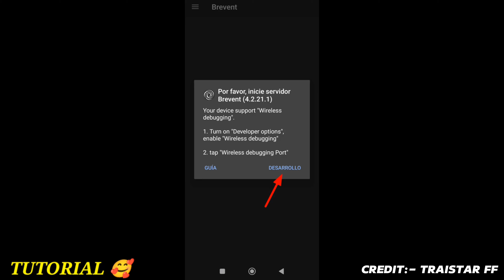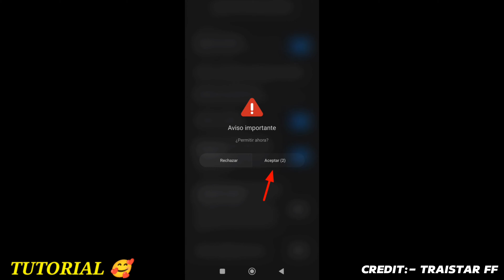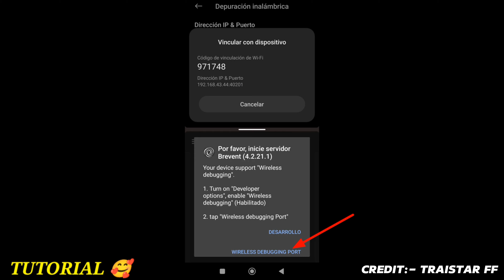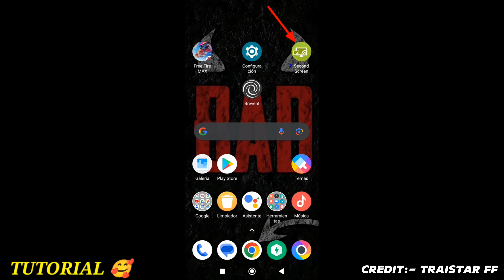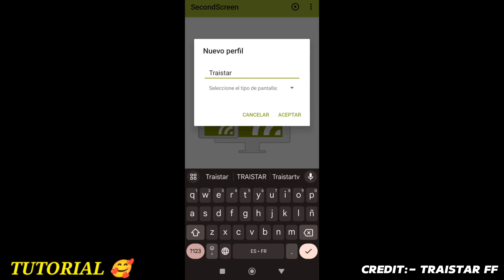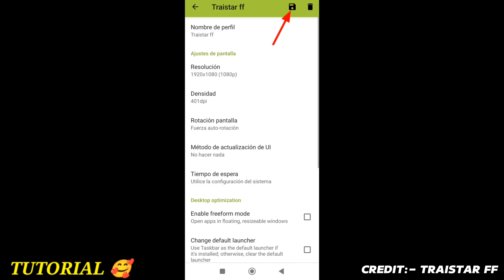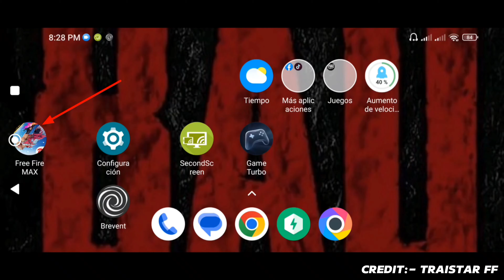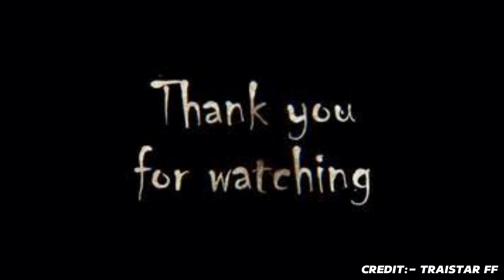Trick to play in stretch resolution like PC in Mobile ( ONLY HEADSHOTS )🤯🤯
Enable THIS settings for MORE HEADSHOTS in free fire | second screen free fire | second screen app settings | mobile headshot setting free fire

PanditMode All Videos on YouTube videos

--- pandit mode ---

how to stretch your screen on roblox da hood
how to stretch your screen on pc
how to stretch your screen on fortnite chapter 3
how to stretch your screen in cod mobile
how to stretch youtube screen
how to stretch your screen on valorant
how to stretch your screen on warzone
how to stretch screen in free fire
panditmode
bluestacks mobile
pandit ff
setedit free fire
stretch screen free fire
pandit gaming
stretch resolution in free fire
ff stretched resolution mobile
taskbar free fire
pagal m10
taskbar
free fire hack
how to stretch resolution in ff mobile
how to make stretched screen in free fire in mobile

This Channel DOES NOT Promote or encourage Any illegal activities.  all contents provided by
This Channel is meant for EDUCATIONALPURPOSE only.

How to make stretched screen in free fire
pandit gaming
stretch ?
free fire set edit
set edit free fire heads
hotset edit free fire no lag